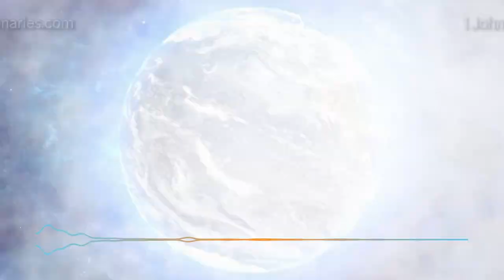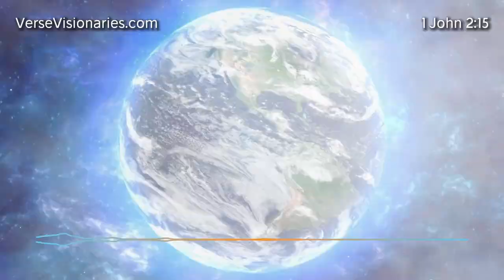Prioritizing Spiritual Pursuits: Unpacking 1 John 2:15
In 1 John 2:15, the apostle John implores believers to prioritize their spiritual pursuits over worldly desires. This verse serves as a cornerstone for many Bible study lessons, reminding us to guard against the allure of materialism and the temporary pleasures of this world.

It prompts reflection on our choices and priorities, urging us to align them with the teachings of Christ. As one of the favorite Bible verses for many, it often forms the focal point of discussions during Bible study sessions. When delving into this verse, participants engage in a deeper exploration of their relationship with God and how it influences their daily lives.

Join me for a Bible study with me as we uncover the profound truths embedded in 1 John 2:15 and glean practical insights for living out our faith in today's world.

verseoftheday biblestudy dailydevotional This video uses AI-generated voices and images to enhance our Bible studies.